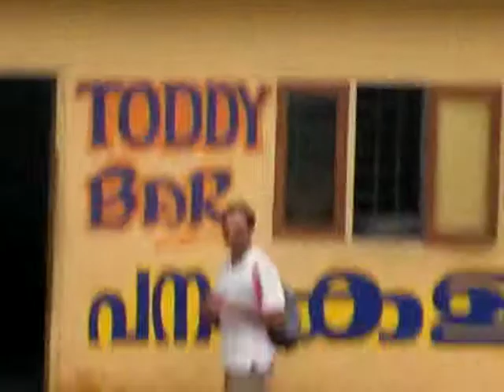Toddy Bar Part 1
Outside the Toddy Bar - located in the middle of nowhere on the road from Thekkadi to Coimbature... here's a view of the surroundings before taking a closer look and sampling the delights of Toddy